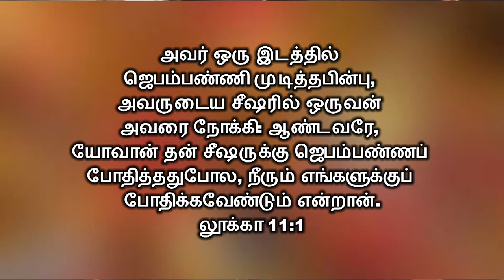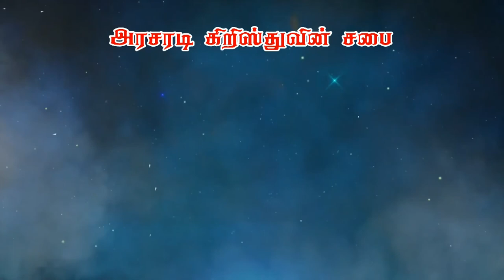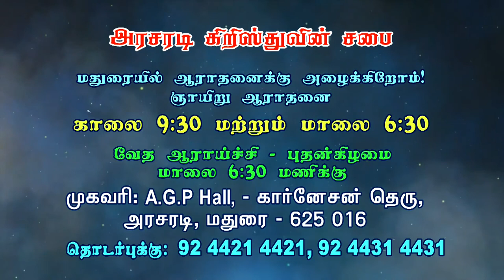ஜெபம் செய்ய வேண்டிய விதமாவது | Part 1 | Bro. Philemon Rajah | Church of Christ